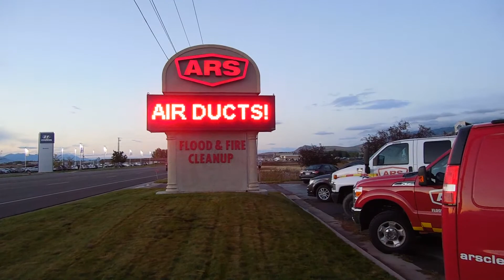flood water fire mold carpet and air duct cleaning North Logan Utah 84321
Need restoration services?  Has flooding made your floors all wet or ruined your carpet?  Do you need fire damage clean up, mold removal, air duct cleaning to help prevent allergies?  For all your flood and fire cleanup or   carpet cleaning needs give ARS a call.